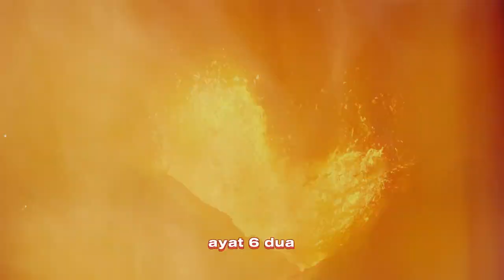Beberapa ayat Al-Qur'an yang menerangkan tentang neraka!!!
Al-Qur'an, kitab suci umat Islam, menggambarkan konsep neraka sebagai tempat siksaan dan hukuman yang Allah SWT sediakan bagi orang-orang yang berdosa atau kafir. Neraka dalam Al-Qur'an merupakan bagian penting dari pemahaman agama Islam tentang balasan atas perbuatan manusia di akhirat. Al-Qur'an memberikan berbagai deskripsi dan penjelasan tentang neraka, termasuk sifat-sifatnya, intensitas siksaannya, dan siapa yang akan masuk ke dalamnya.